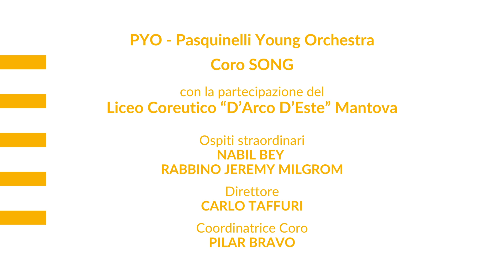Anonimo Perù "Hanaq Pachap Kusikuynin" - SONG & La Terra dei Bambini. Musiche e danze d'unione